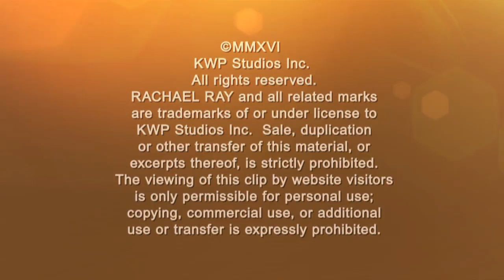Watch John Gidding Install a New Faucet in Less Than Four Minutes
John shows you how easy it is to install a new faucet! Watch the video to see him do it in less than four minutes!